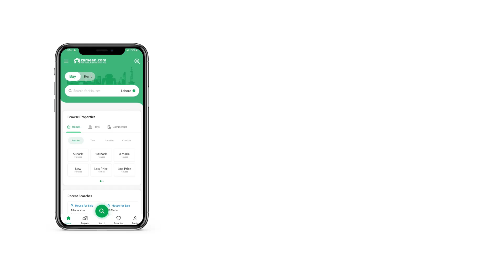1 KANAL HOUSE FOR SALE IN PHASE 7 DHA LAHORE